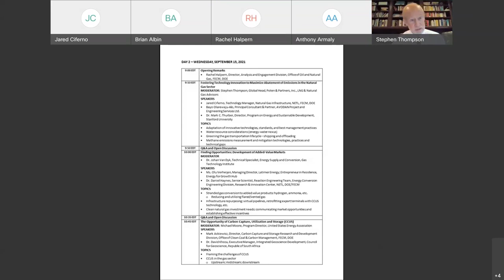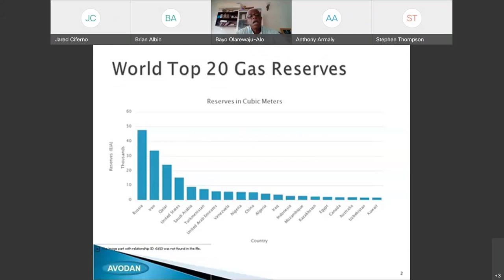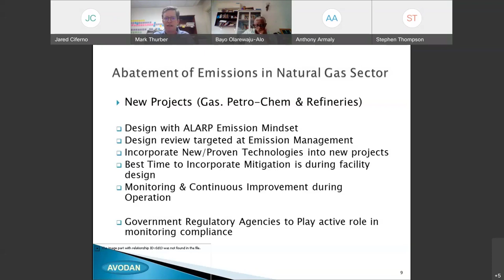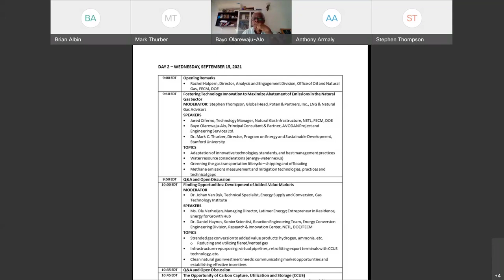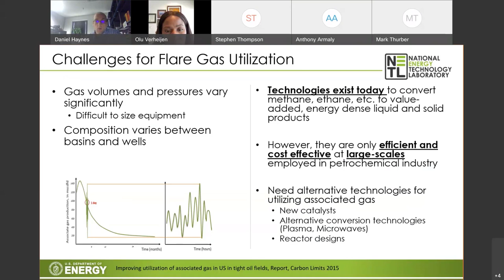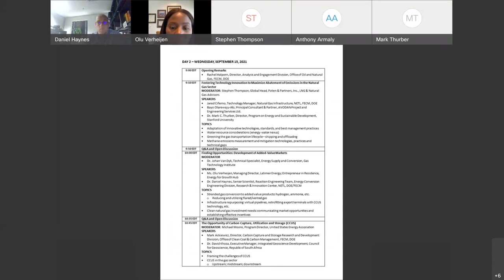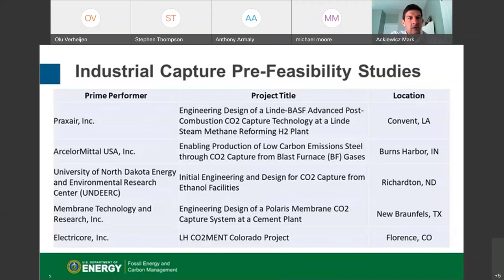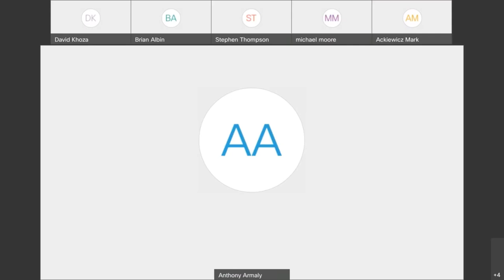WORKSHOP ON RESPONSIBLE AND SUSTAINABLE NATURAL GAS: CHALLENGES AND OPPORTUNITIES IN AFRICA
VIRTUAL INFORMATIONAL WORKSHOP ON RESPONSIBLE AND SUSTAINABLE NATURAL GAS: CHALLENGES AND OPPORTUNITIES IN AFRICA Day 1 of 2 September 14, 2021